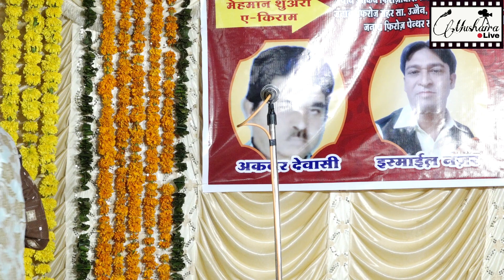Shadab Ashrafi Dewas Mushaira 29 August 2021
Mushaira-Bazm E Urdu Adab Dewas ki peshkash aik shaam Yaum E Azadi ke naam 29 August 2021 ​
Convener-Akbar Dewasi,Gulrez Ali,Ismail Nazar,Aarisf Warsi
Fehrist-
Hashim Firozabadi
Wahid Ansari
Qamar Ejaz
Wasim Jhinjhanvi
Aaqib Firozabadi
Siraj Ahmed Siraj
Ayyub Aasim
Fazal Hayaat
Afroz Sahar
Wahid Ansari
Naim Aaftab
Zahid Shah
Aadarsh Dubey
Firoz Panther
Jyoti Jalaj
Chand Anjum
Shareef Jamal
Shadab Ashrafi
Nizamat- Ismail Nazar

Rahat Indori
Munawwar Rana
Nida Fazli
Qamar Ejaz
Shabeena Adeeb
Saba Balrampuri
Chandni Shabnam
Anamika Amber
Rukhsar Balrampuri
Anjum Rehbar
Santosh Anand
Ankita Singh
Tehzeeb Hafi
Zubair Ali Tabish
Om Vyas
Shailesh Lodha
Abbas Tabish
Ana Dehalvi
Saghar Khayyami
Nuzhat Anjum
Roohi Naaz
Sundar Malegavi
Popular Meruthi
Dr.Rahat Indori
Jaun Elia
Ahmad Faraz
Parveen Shakir
Munir Niazi
Zia Mazkoor
Khurram Aafaq
Bhuwan Mohini
Anamika Amber
Ankita Singh
Mumtaz Naseem
Nuzhat Anjum
Imran Pratapgarhi
Sufiyan Pratapgarhi